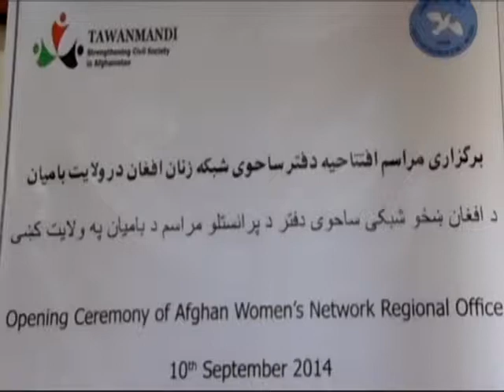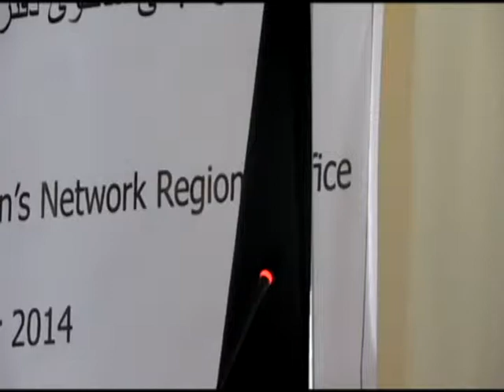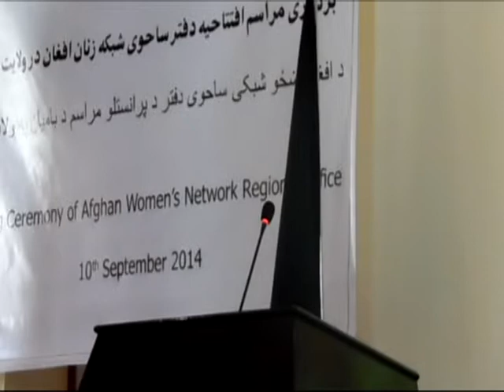د افغان شبکی ساحوی دفتر د پرنستلو مراسم په بامیان ولایت کی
Opening ceremony of Afghan Women’s Network Regional Office in Bamyan Province